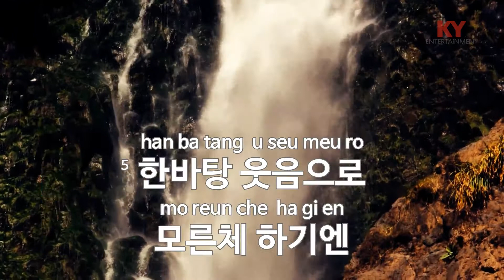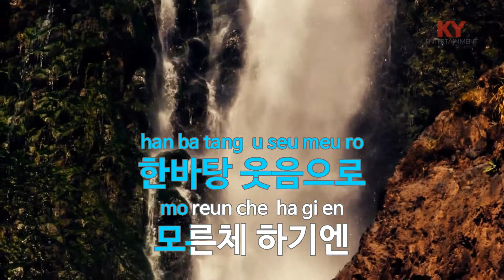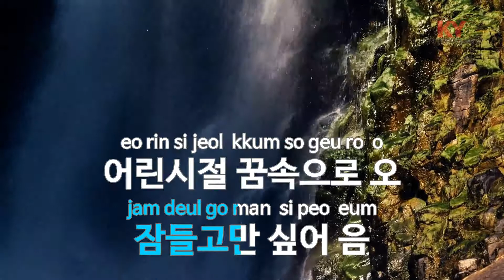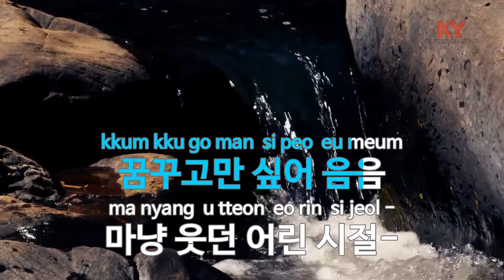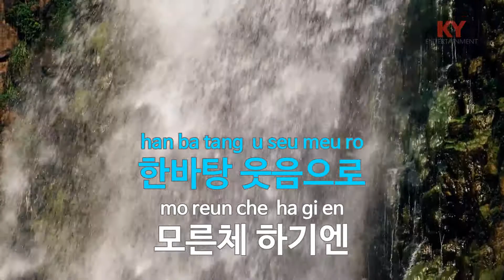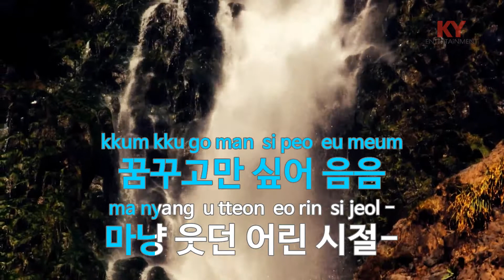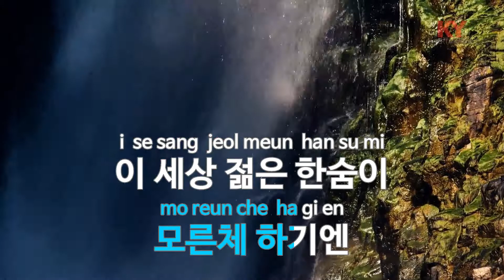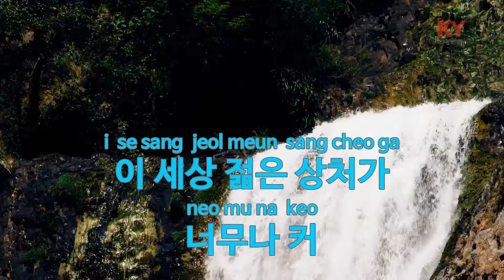[KY ENTERTAINMENT] 한바탕 웃음으로 - 이선희 (KY.990) / KY Karaoke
★ 곡 정보 ★
번호 : 990
제목 : 한바탕 웃음으로
가수 : 이선희
작사 : 송시현
작곡 : 송시현

Copyrightⓒkeumyoung